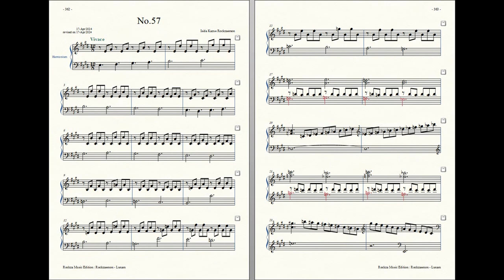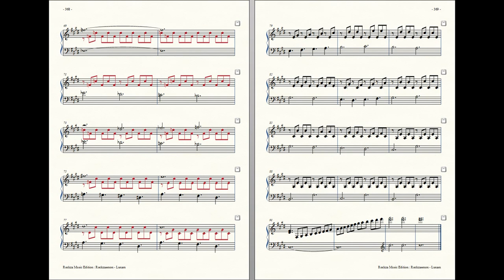Rockzaemon : Prelude for Harmonium, Lunam No.57